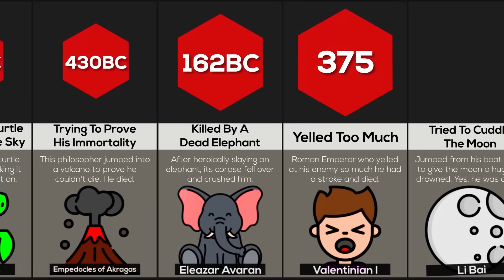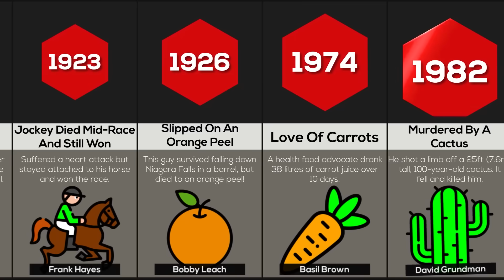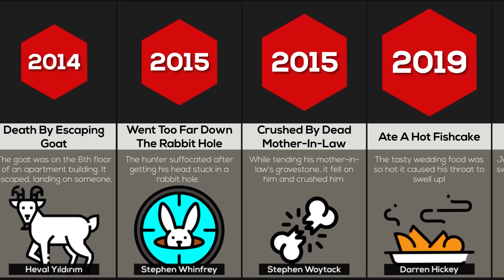Comparison: Funniest Deaths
Imagine holding in your BLADDER too long. Or a CHICKEN stabbed you to death. Well, they've actually happened! Take a trip through history and explore the 50 most bizarre and morbidly-hilarious deaths ever suffered by real people.